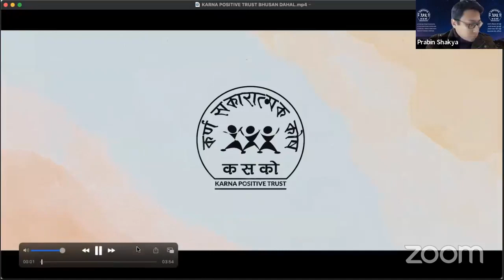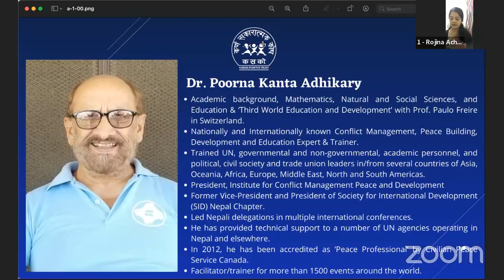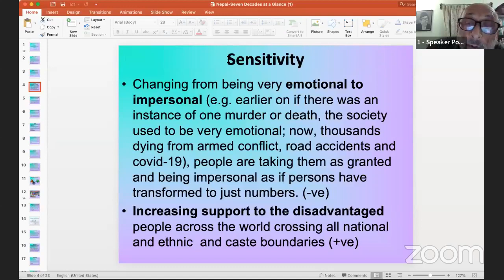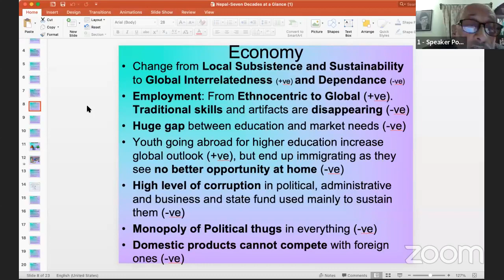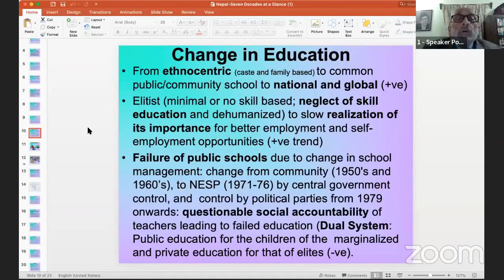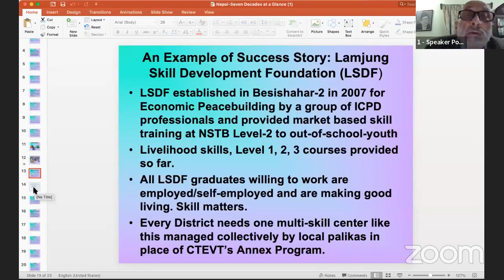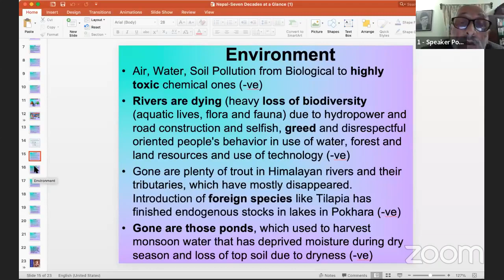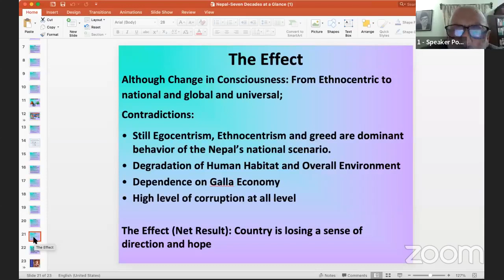"नेपाल - सात दशकको झलक" - KPT ZOOM Webinar with Dr. Poorna Kanta Adhikari (Full Webinar)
Speaker:
1. Dr. Poorna Kanta Adhikary
Conflict Management, Peace Building, Development and Education Expert & Trainer| Accredited as ‘Peace Professional’ by Civil Peace Service Canada | Founding President of Institute for Conflict Management Peace and Development

2. Mr. Dipendra Purush Dhakal
Former Governor Nepal Rastra Bank | Former Secretary, Ministry of Culture, Tourism & Civil Aviation | Founding Member, Karna Positive Trust.

3. Moderator: Ms. Rojina Acharya Chetri
KPT Torch Bearer, Karna Positive Trust

Webinar Date : Date: Jan 21, 2022 Friday

Karna Positive Trust Positive Thinking Campaign in TikTok!
We are posting Positive Talks, Positive Ideas & Contents!